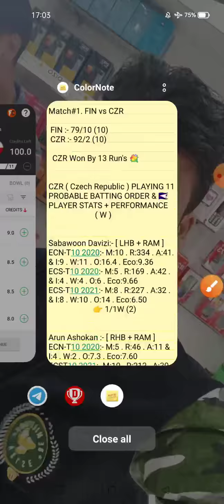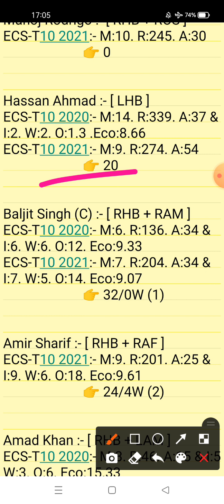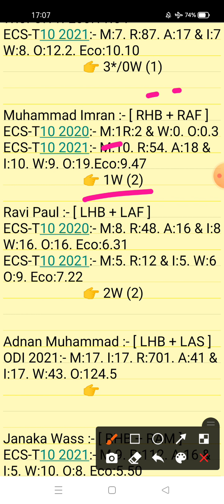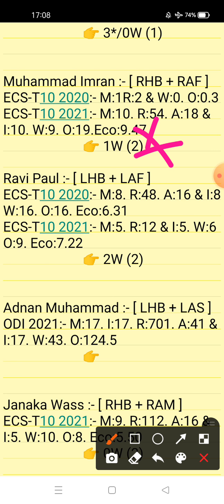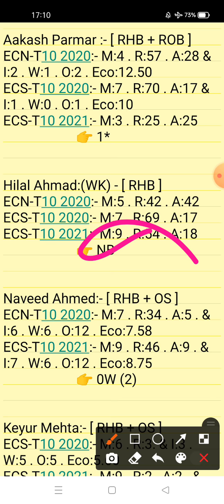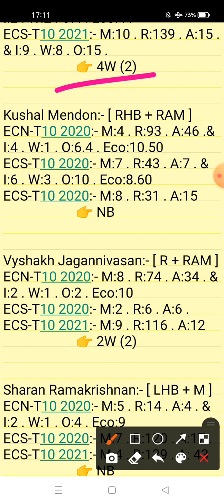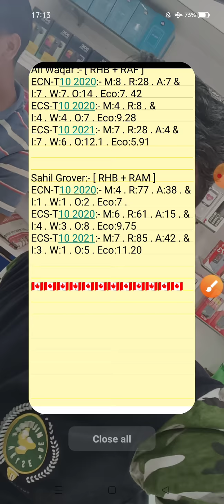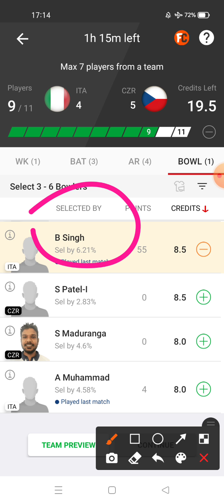ITA vs CZR Dream11 Prediction |ITA vs CZR Dream11 Team | ITA VS CZR ECC-T10 Series 2021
50th Match ECC-T10 T10 Series 2021
ita vs czr match Analysis Video 2021
Italy vs Czech Rebulic ECC-T10 Series 2021 ECC-T10 2021
Finland vs Czech Rebulic 50th Match Dream11 ECC-T10 Series 2021
Italy vs Czech Rebulic Match Prediction
ita vs czr dream11
ita vs czr dream11 gl team
Italy vs Czech Rebulic ECC-T10 Match Team | ita vs czr dream11

1. This analysis is based on my Understanding,knowledge and instinct. While selecting your team, consider the points mentioned and make your own decision.

2. Dream 11 takes great care to comply with all central and state legislation in India to ensure that users are fully protected. Every contest on platform is carefuly designed to comply with applicable statutes and regulations in India. Dream1 constitutes a 'game of mere skir, which makes the Dreamll game exempt from the provisions of the Public Gambling Act, 1867 (PGA) Dreamil is a legitimate business activity protected under Article 19(Dg) of the Constitution of India